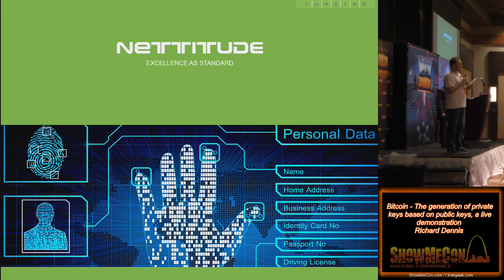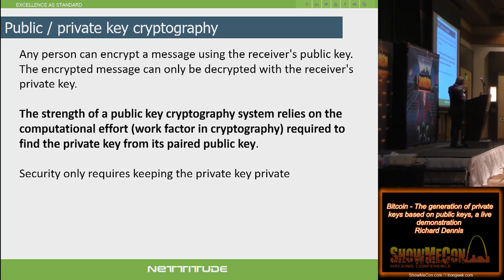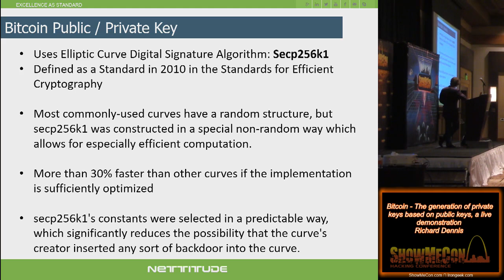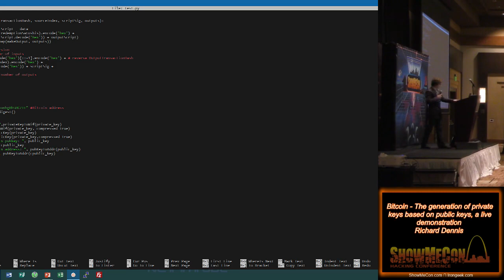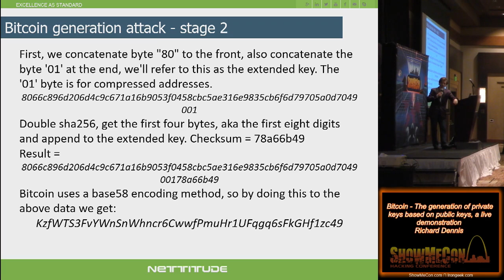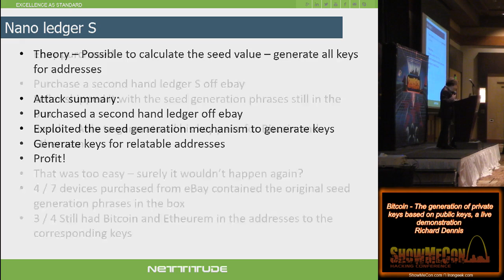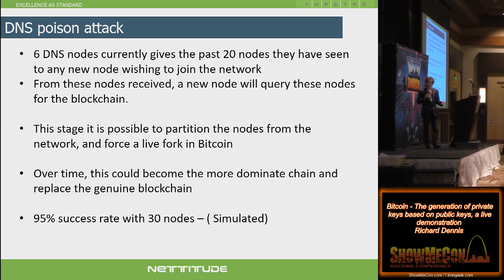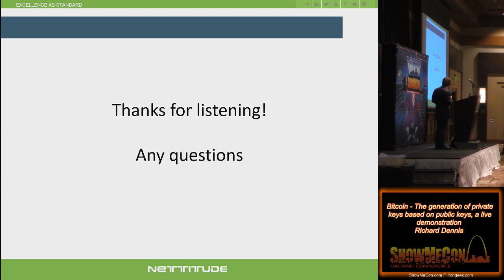ShowMeCon 2018 Main Track 05 Bitcoin The generation of private keys based on public keys a live demo